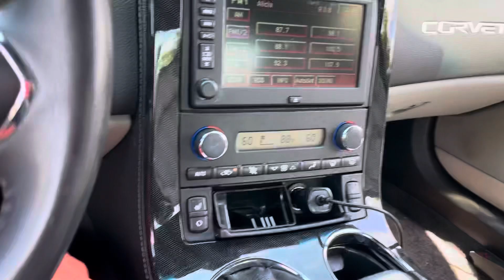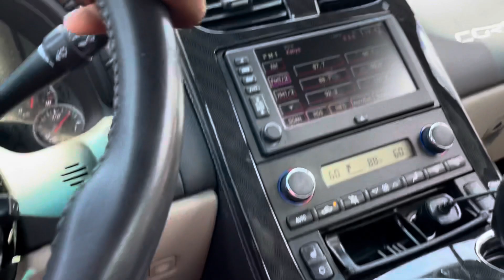Muffler & Secondary Cat DELETE w/ X-Pipe on LS3 Corvette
Lilmar takes his C6 Corvette to Old School Automotive in West Columbia to get his muffler & secondary cats removed. He also adds an X-Pipe and black exhaust tips. This is the aftermath of how his exhaust sounds now!